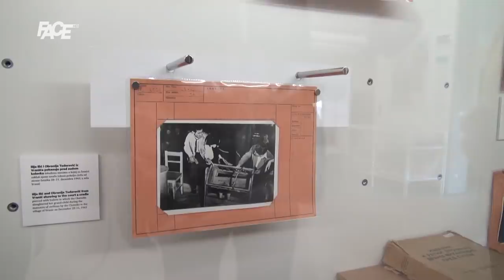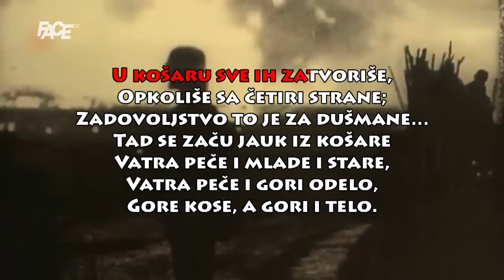Četnici su ubijali Srbe po Srbiji, lovili, hvatali Srbe po Krajini i isporučivali ih Ustašama!